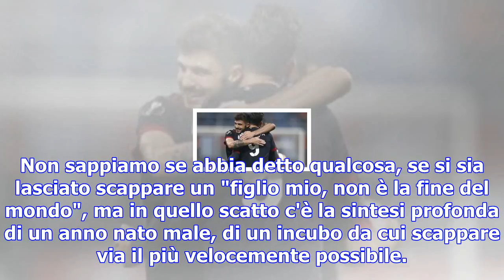Torino, belotti: "il gol? non è un'ossessione ma..."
C'è una foto, che potete vedere qui a fianco e che è la descrizione di un attimo. L'Italia è fuori d...